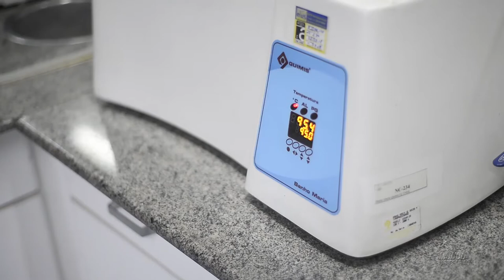AMBIOTEC - SÃO JOSÉ DOS CAMPOS/SP - MUNDO EMPRESARIAL